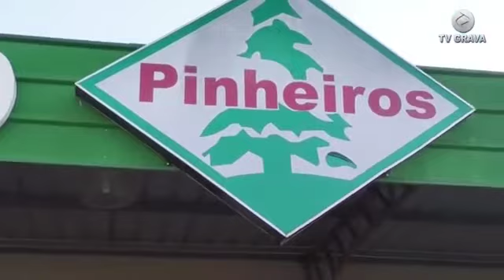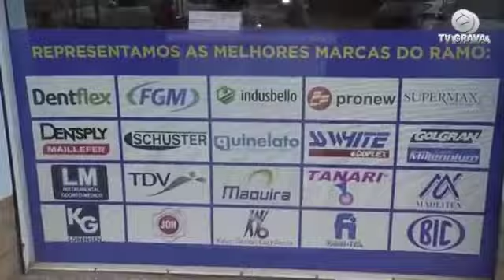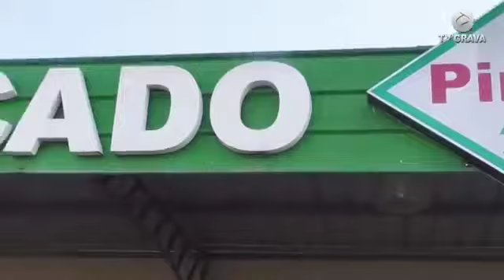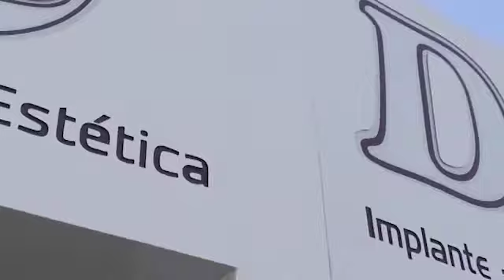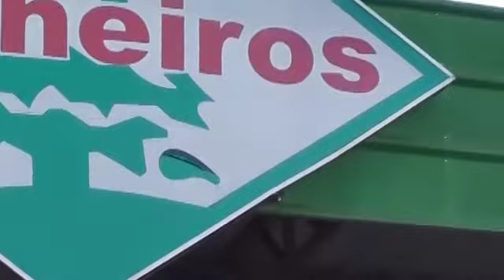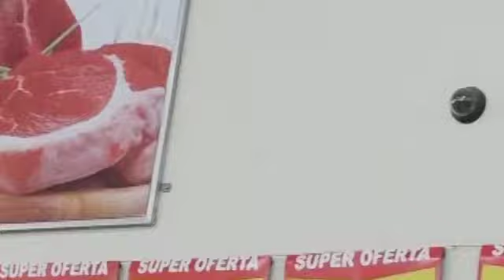Programa Marcelo Franco Sertanejo - 06 de julho de 2022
Muita música, o quadro receita premiada com Remo Franco e o
Convidado  Marcelo Moreira.